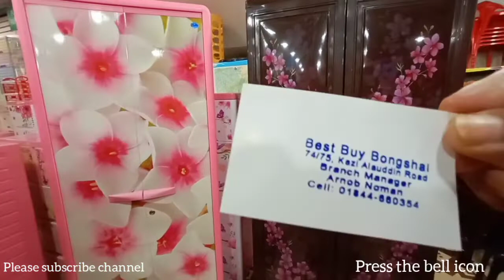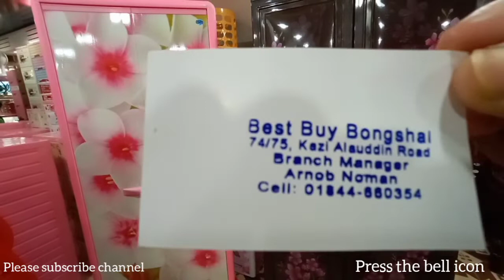প্লাস্টিক আলমারি কিনুন Best buy থেকে (Best buy Almary price bd )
Hello Guys,

Thanks watching my channel